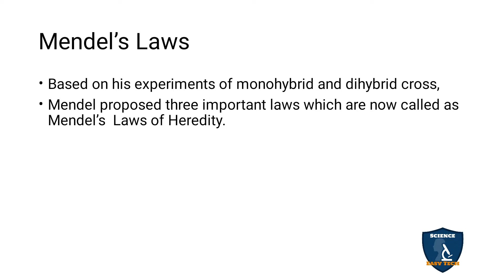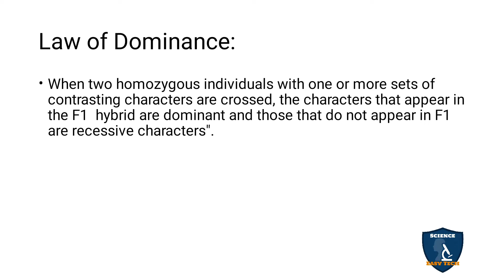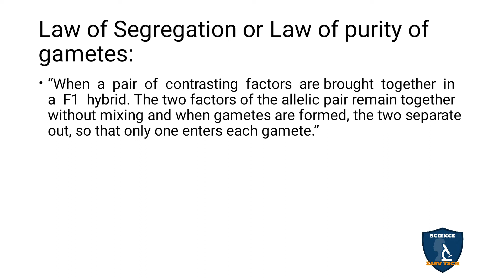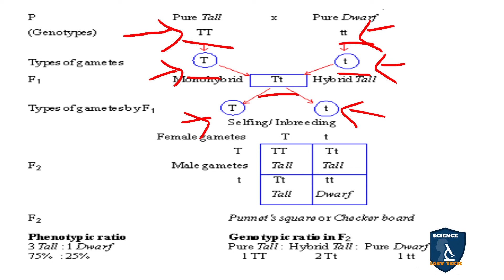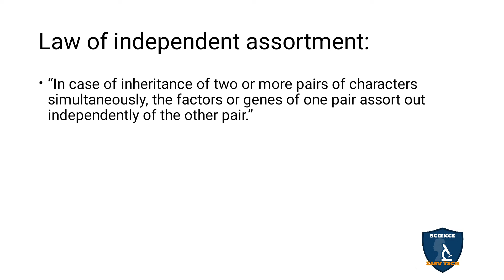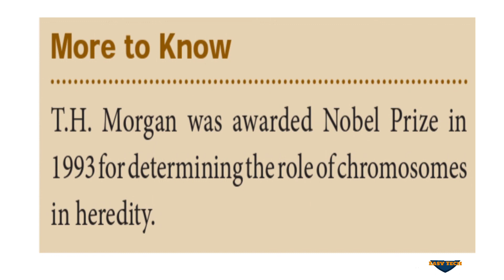Mendel 's Laws in Tamil | Genetics | Class 10 | TNSCERT | Science Easy Tech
Mendel's Laws in Tamil | Genetics | 10 Class | Science - Biology
 Subject: Science - Biology
Class: 10
Unit: 18
Chapter 18 : Genetics
Syllabus TNSCERT
Topic : Mendel's Laws in Tamil.
Mendel’s Laws
Law of Dominance:
Law of Segregation or Law of purity of gametes:
Law of independent assortment: